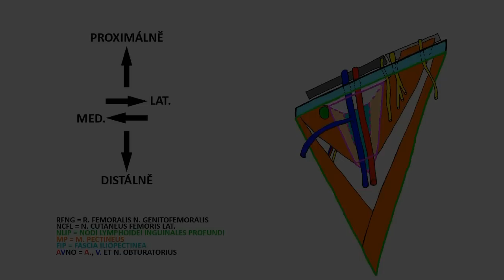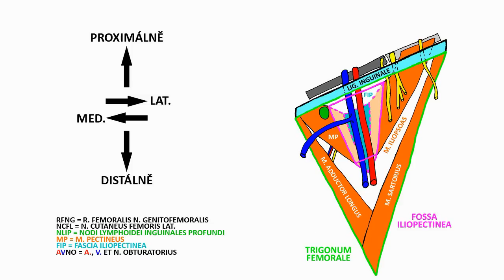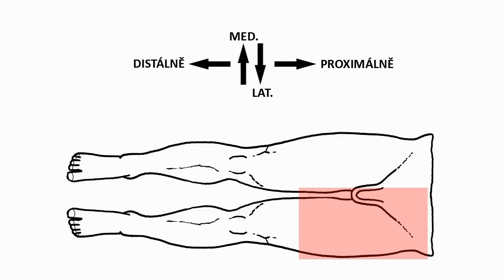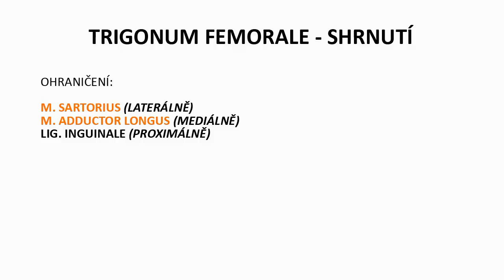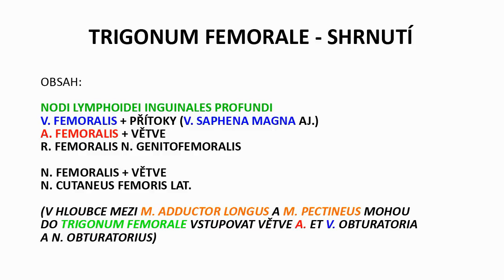Trigonum femorale, fossa iliopectinea (HD)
Videodemonstrace trigonum femorale a fossa iliopectinea pro potřeby studentů 3. LF UK.